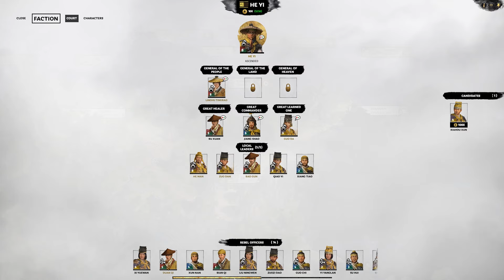The Pursuit of MORE MONEY! | Total War: Three Kingdoms - He Yi Campaign #17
Linghu Tingbao begins in earnest her assault against the treacherous snake Cao Cao in the commanderies of Yuzhang and Tong'an; although, her forces alone may not be enough to hold the newly liberated settlements that are separated by mountainous terrain. The Healer of the People squashes what remains of the Han in his territory and, at long last, completes the commandery of Hepu. Far to the West, Guo Da remains positioned in the Stone Forest to strike against the greedy Liu Zhang of the Riverlands at a moment's notice. The coffers of our righteous rebellion begin to swell, as wisened merchants join our cause to share in our monopoly of spice!